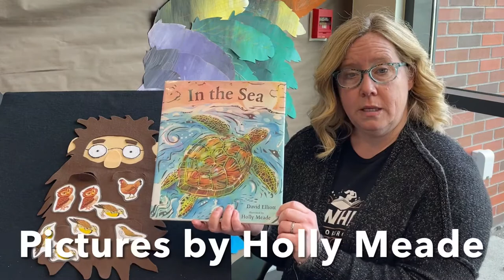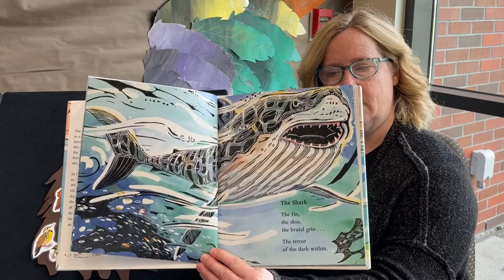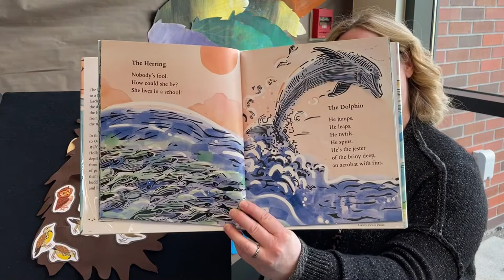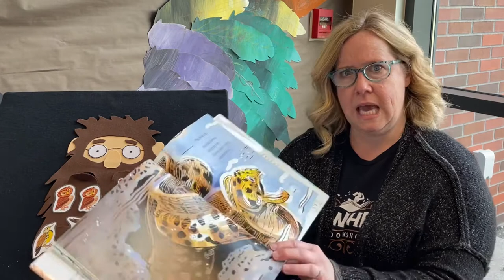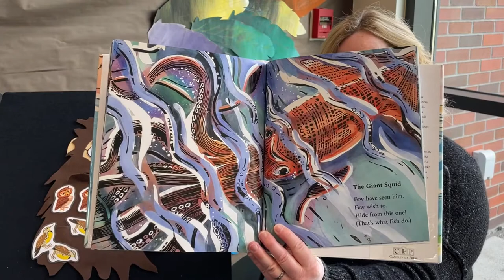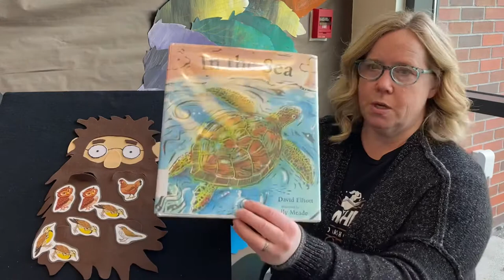Flannel Board Fun with Miss Darcy!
Miss Darcy will present a flannel board presentation and read aloud “In the Sea” by David Elliott